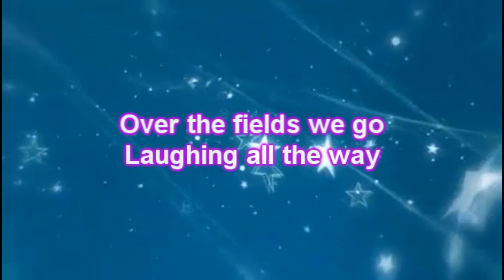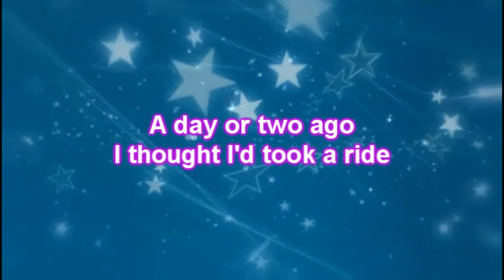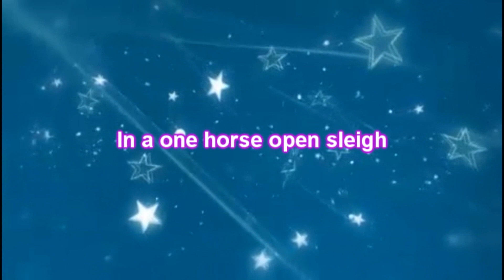Alan Jackson - Jingle Bells (Lyrics)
Alan Jackson - Jingle Bells
Album : Let It Be Christmas